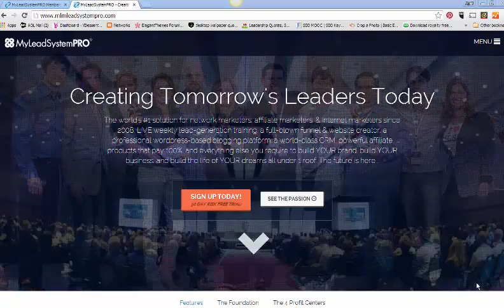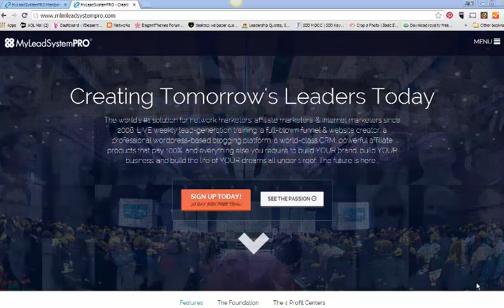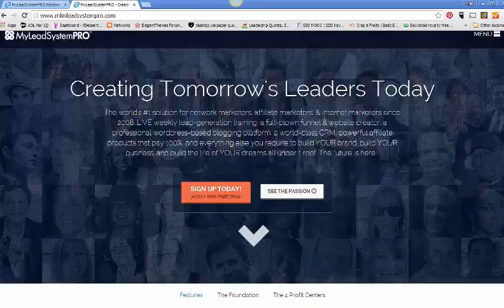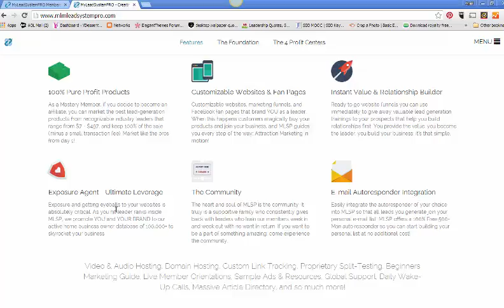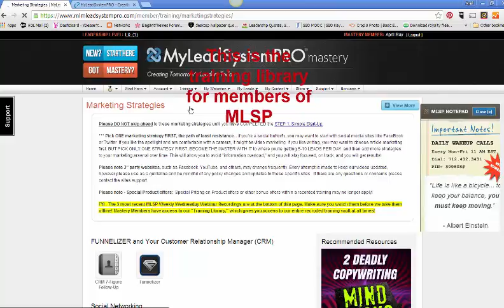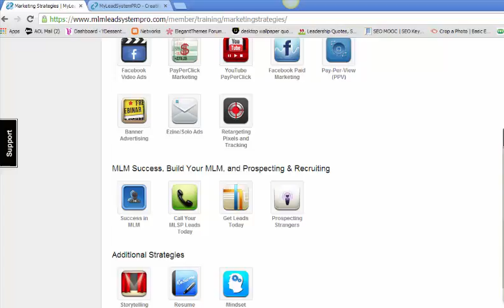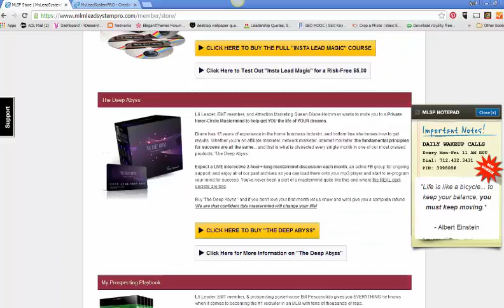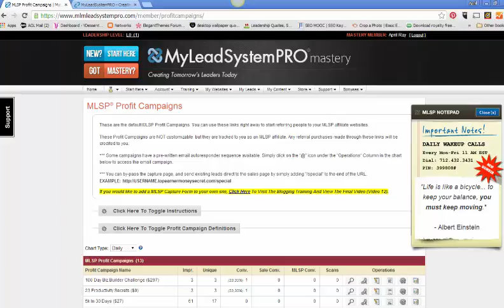MLSP| Affiliate Marketing with My Lead System Pro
MLSP consists of a fully customizable Marketing Funnel, and Educational Platform based
on the Attraction Marketing principles.This All in One Marketing System was developed by
two struggling network marketers who understood the problems that were associated with
this industry. Its main purpose was to provide everything necessary for Network Markers to
take advantage of the internet marketing arena in order to tap into an endless stream of leads
for their business.

Another one of its functions is to operate as an alternative to directing potential prospects to
one of the many drab company replicated websites that are provided when you get into a mlm.

Sites like these usually get overlooked because they all look the same and are designed mainly
to promote the company and not You, the distributor, as the expert. MLSP offers a step by step
funneling system that directs your traffic, and helps you brand your own unique online presence.

There are hundreds of hours of training videos and tutorials. Access to ready made, yet completely
 customizable landing pages, squeeze pages and autoresponders. You can participate in their various
affiliate marketing opportunities designed to help you earn multiple streams of income, including the
MLSP MASTERY products that offer 100% COMMISSIONS,  so that you are putting money in your pocket
even if no one signs up for your primary business opportunity.

Business, Beauty and Branding